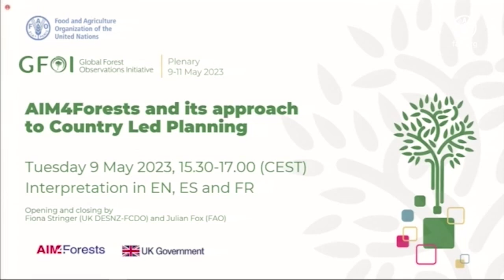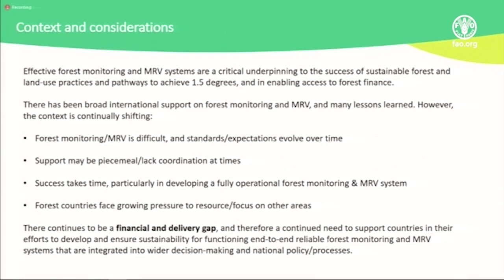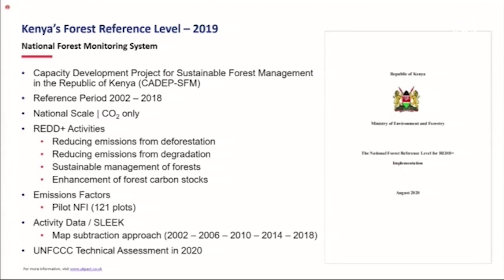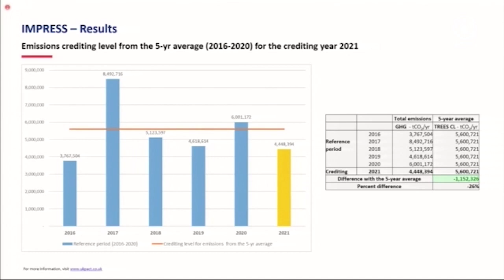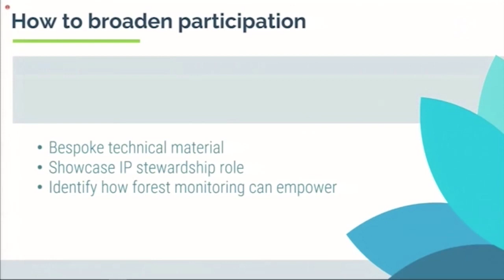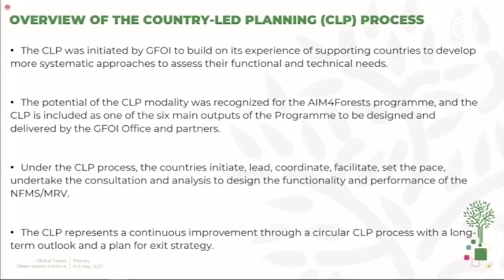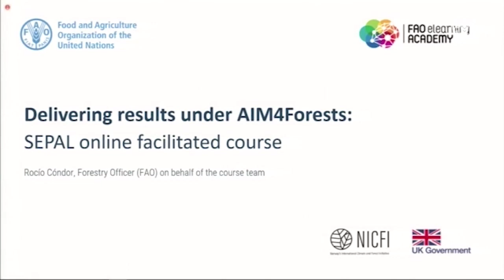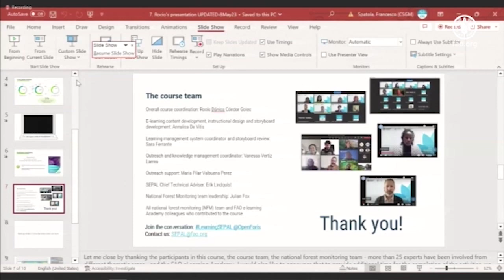The Aim4Forests Programme and its approach to Country-Led Planning - 9 May 2023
The event “The Aim4Forests Programme and its approach to Country-Led Planning” took place during the 2023 Plenary of the Global Forest Observations Initiative (GFOI).

GFOI is the global forum to coordinate and strengthen forest monitoring support for tropical countries. The 2023 Plenary took place from May 9th to May 11th, 2023 at the headquarters of the Food and Agriculture Organization of the United Nations (FAO).